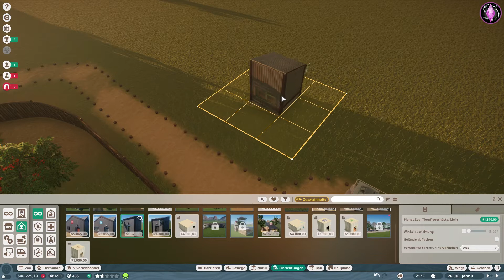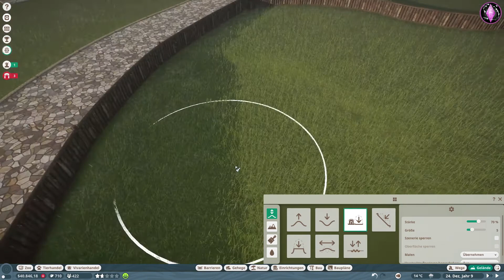Okapis & das Franchise-Communityziel #9 • Lia Park • Planet Zoo • Let's Play Deutsch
Hi zusammen!
♥ Viel Spaß! ♥ ↓ Weiter lesen ↓

Das Gehege der Okapis bekommt noch einiges hinzu und wir fangen an ein Gehege zu bauen für das momentane Franchise-Communityziel. Gezüchtete Primaten mit Goldwertung.